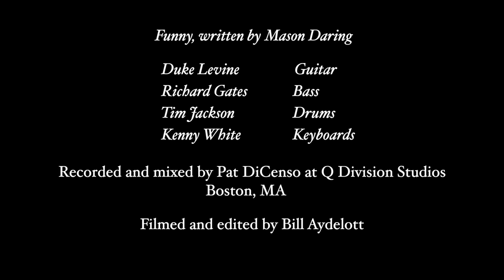Funny (studio live version)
Here's a second video from our recording session celebrating 50 rewarding years of a musical collaboration. The song was written by and is performed by Mason. It features Billy Novick on clarinet, Duke Levine on electric, Kenny White on piano, Richard Gates on bass and Tim Jackson on drums. Recorded and mixed by Pat DiCenso at Q Division Studios in Cambridge. Filmed and edited by Bill Aydelott.